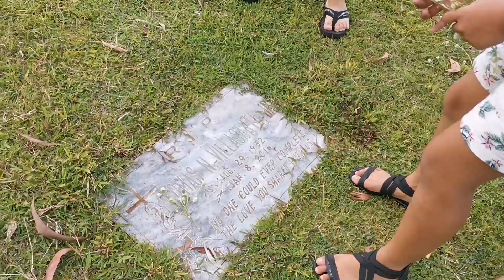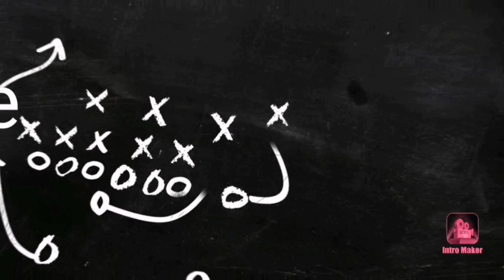Picking Wildflowers for Lolo (Grandfather) | Heaven's Garden Memorial Park | Dylan and I